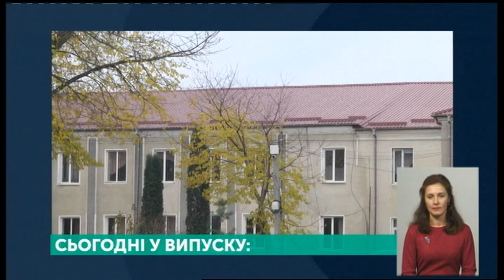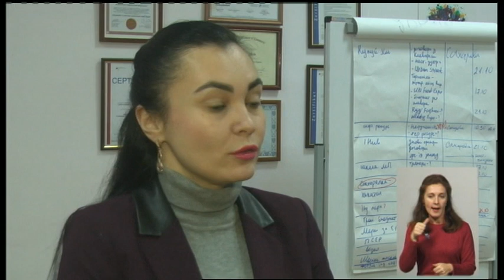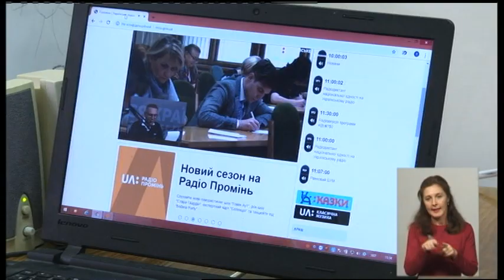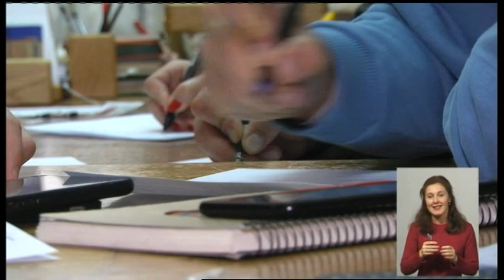08.11.2019. Новини. 19:00